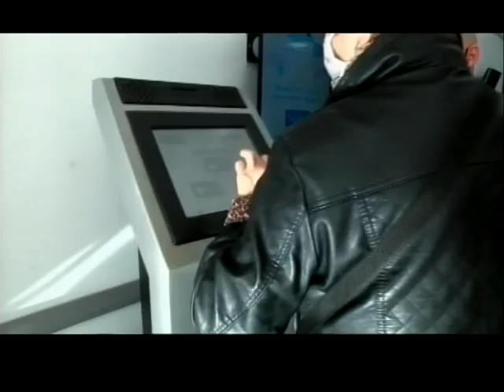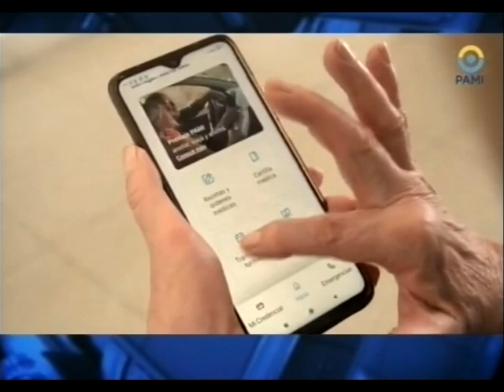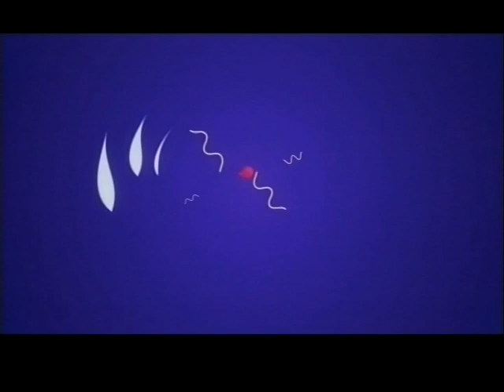LIBRE OPINIÓN 09-11-23